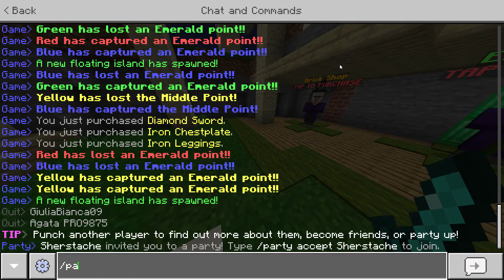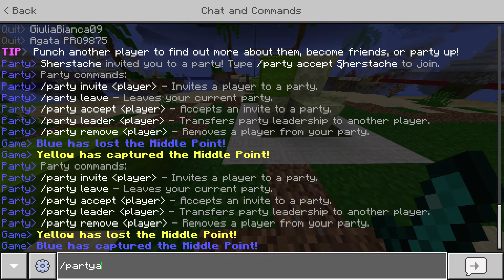m i n e